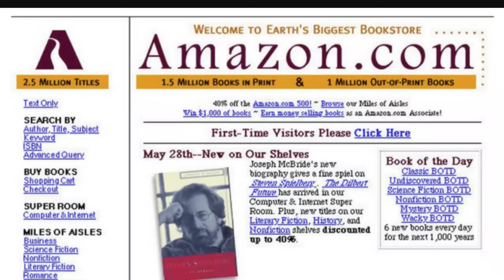Why Dr. Doofenshmirtz is the BEST CARTOON DAD! (Phineas & Ferb Analysis)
Phineas and Ferb lived for subverting tropes across animation, but pure perfection is found within the flawed individual emerging from a troubled past - Heinz Doofenshmirtz. Despite striving to be an evil professor that will conquer the Tri-State area, Doofensmhirtz has a heart of gold, nothing getting in the way of making his daughter Vanessa happy and healthy. Learn about the responses to all of the trials and tribulations that make Heinz the best father in animation.

Social Media!

CREDITS

Written by: Shane Verkest
Hosted by: Shane Verkest
Edited by: Shane Verkest
Produced by: Kevin Williams